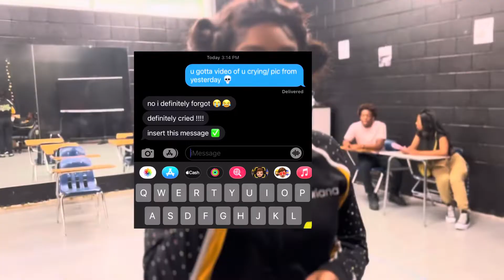Senior Night at Scotlandville | ft. Highsteppers